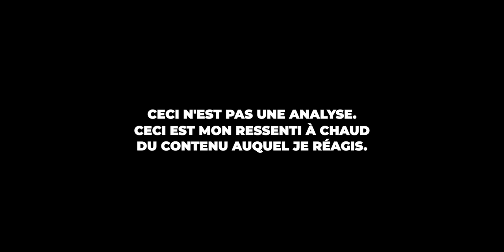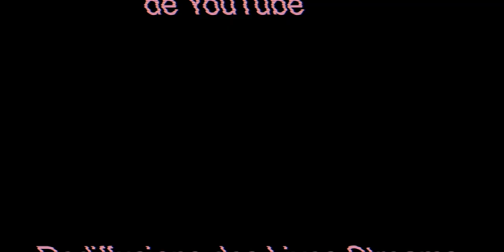MHD - Lyca | REACTION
· · ·𖥸· · ·

· · ·𖥸· · ·

· · ·𖥸· · ·

· · ·𖥸· · ·

· · ·𖥸· · ·

· · ·𖥸· · ·

📖  DEFINITION DE REACTION:
nom féminin

1. Force qu'un corps agissant sur un autre détermine en retour chez celui-ci.

2. Réaction chimique action réciproque de deux ou plusieurs substances, qui entraîne des transformations chimiques.

· · ·𖥸· · ·